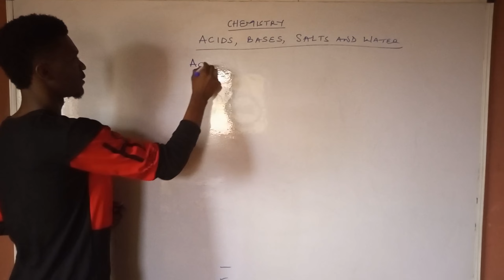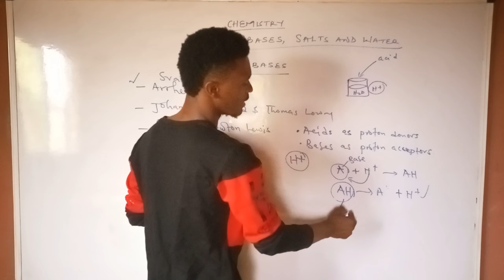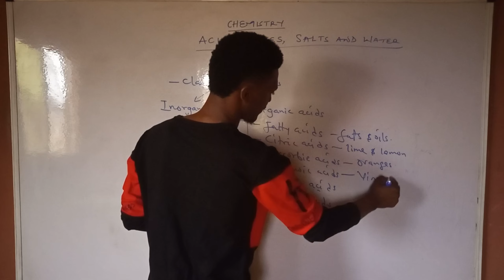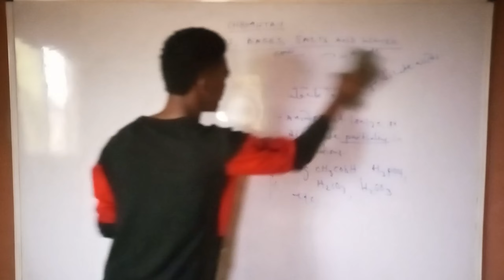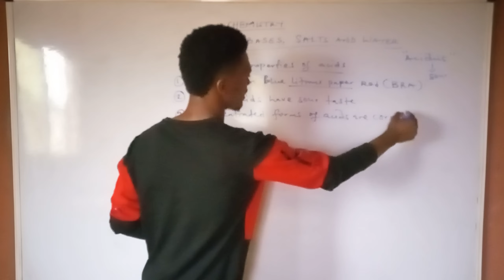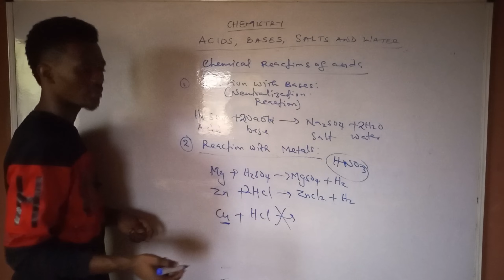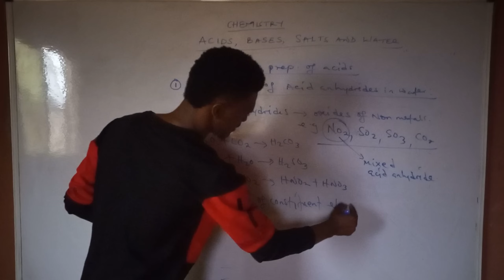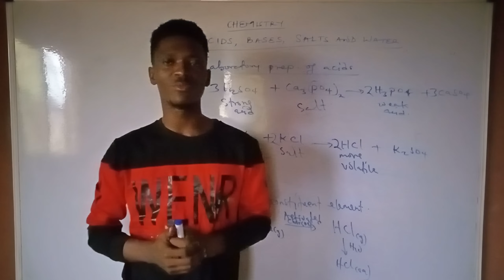Understanding the Concept of Acids & Bases